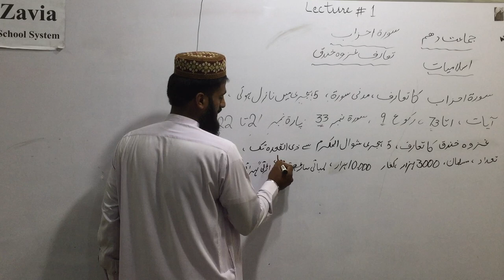10th Class Islamiyat Lecture 1